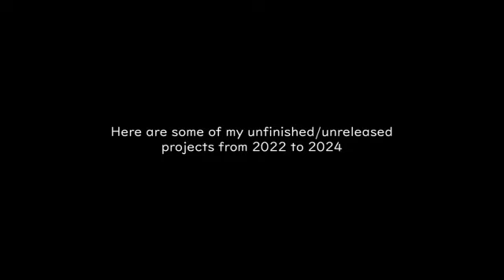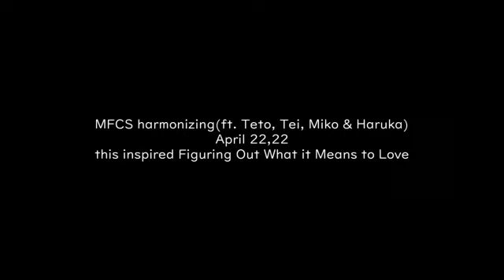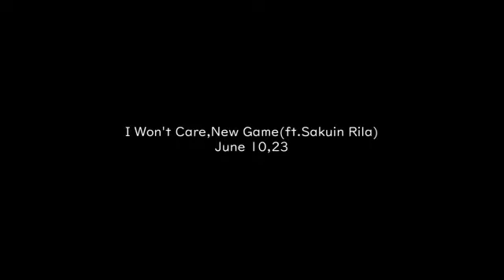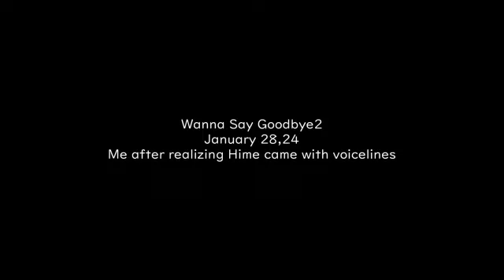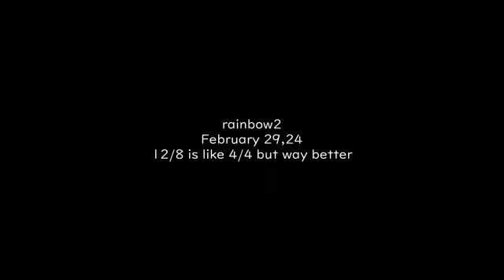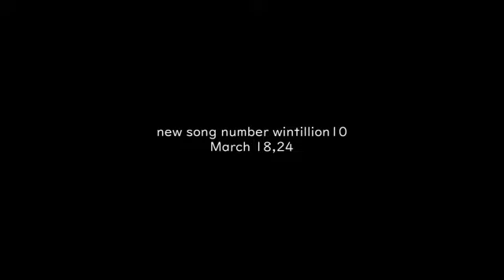Unreleased/unfinished songs and what not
Celebrating 2 years of my channel!

I wasn't expecting this to be 11 minutes long even with alot of stuff cut short

0:00-0:06  welcome
0:06-1:02 orange
1:02-1:08 harmonize
1:08-2:09 eye
2:09-2:29 fr
2:29-3:33 let's play
3:33-4:28 stuffies
4:28-5:27 new game
5:27-6:12 actual song eating
6:12-7:23 idk really
7:23-8:30 detune
8:30-9:30 goodbye
9:30-10:22 also inspired by a dream
10:22-11:45 wintillion
11:45-11:48 thankyou